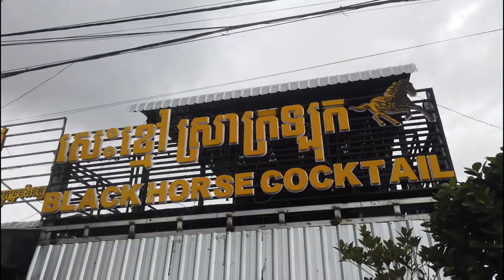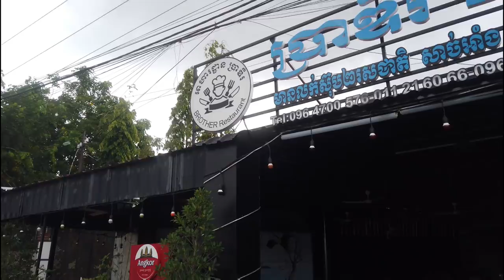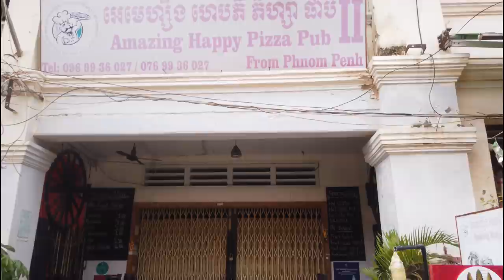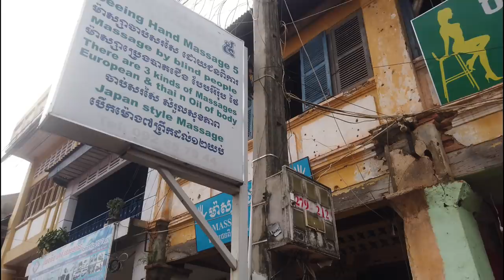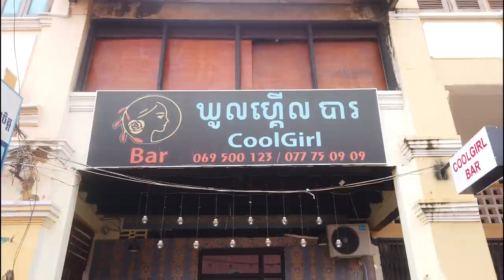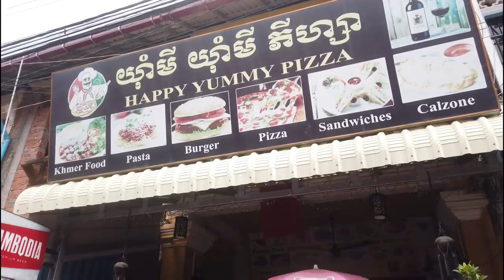Kampot town centre - cheap bars, friendly bars, even some girly bars! We love Cambodia!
Here are two things you should know about our channel. 1: We will never ask you for money. 2: Any money we make from the monetisation of this channel will go straight back to the people of Cambodia through registered NGOs and charities.

Charities we've donated to so far:
+++ Safe Haven in Siem Reap

We make our videos to show you what life is like here in Cambodia, and it’s nice that you are interested! If we can’t, we’ll find out and let you know.

Thanks again,
Jeremy & Claire